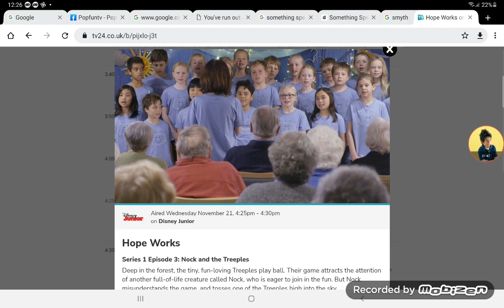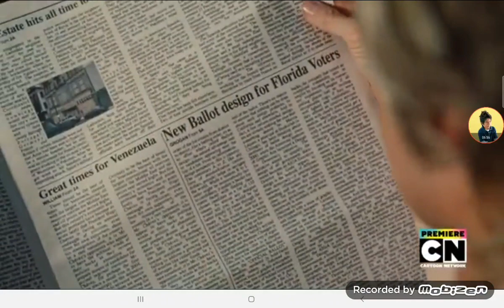disney junior uk